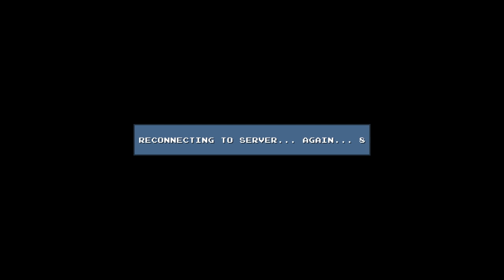DLC Quest: Indie References - Part 4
These references are a Notch above the rest.